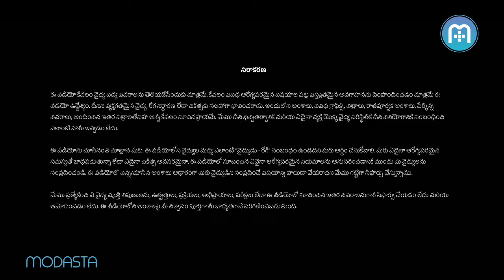I feel my breasts are sagging due to breastfeeding Is it possible | Telugu